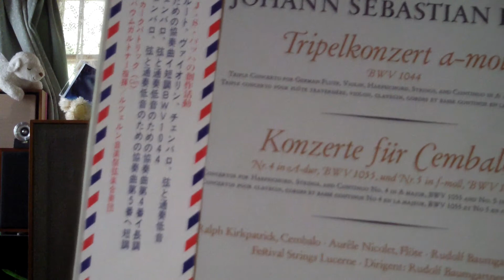ALTEC A7 P-303 レコード classic再生